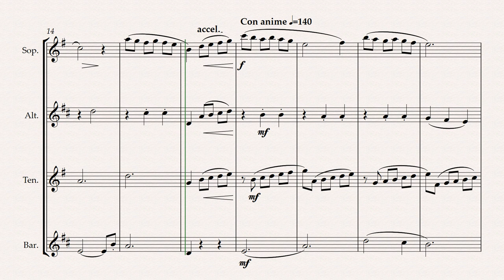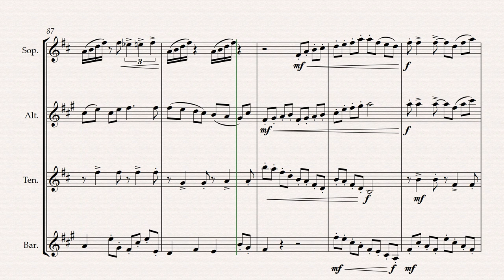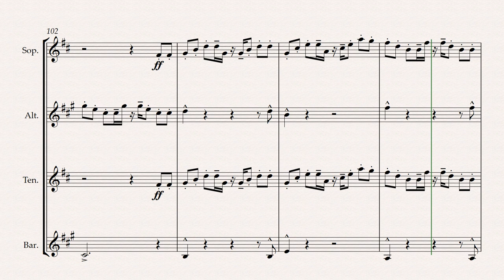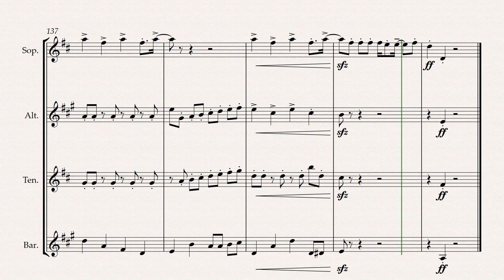[SATB] LA LA LAND by Justin Hurwitz for Saxophone Quartet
Music from LA LA LAND  by Justin Hurwitz for Saxophone Quartet
arranged by RADOVI